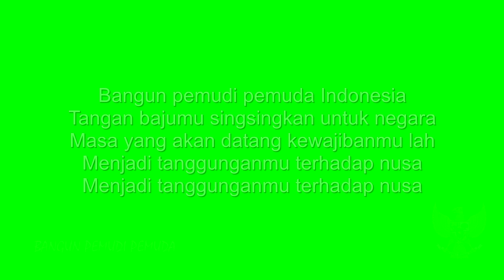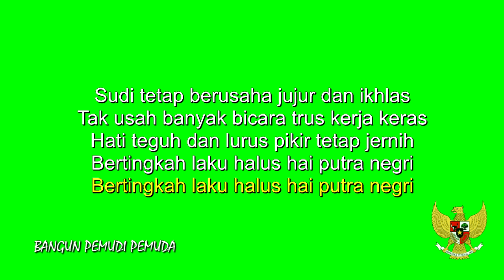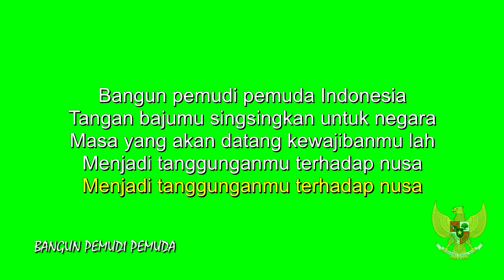Bangun Pemudi Pemuda | Indonesian National Song Lyrics Green Screen Video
Indonesian National Song Lyrics Green Screen Video

Bangun pemudi pemuda Indonesia
Tangan bajumu singsingkan untuk negara
Masa yang akan datang kewajibanmu lah
Menjadi tanggunganmu terhadap nusa
Sudi tetap berusaha jujur dan ikhlas
Tak usah banyak bicara trus kerja keras
Hati teguh dan lurus pikir tetap jernih
Bertingkah laku halus hai putra negri